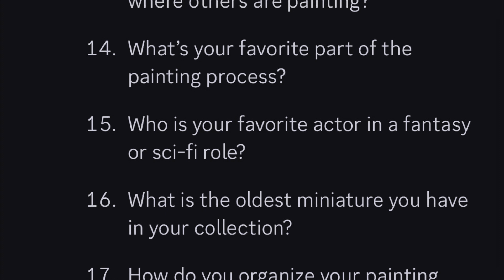Almost Finished After Only 15 Days!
Ogor Mawtribes Vanguard

Uriziel T’Rakkon $27.99
Normally $34.99

Support my Studio and become a
Hero of Hobbyton:

Get my Ebook AND Audiobook
⭐️⭐️⭐️⭐️⭐️ FREE!!! ⭐️⭐️⭐️⭐️⭐️
Military Steampunk Fiction